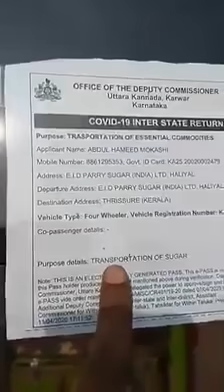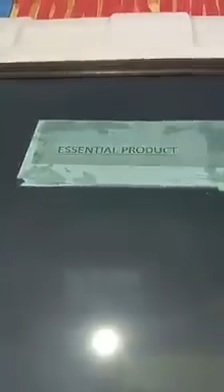Ore transorted by KA passing truck having permission for sugar transportation